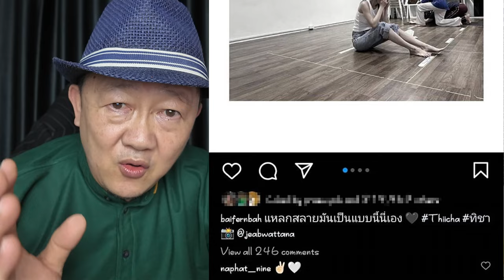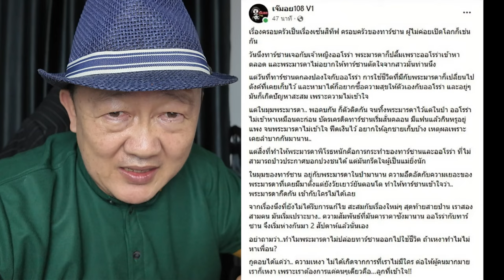จบแล้ว นายใบเฟิร์นเลิกกันจริงหรือ (แต่...)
เรื่องย่อ: จบแล้ว นายใบเฟิร์นเลิกกันจริงหรือ (แต่...)
ข่าวที่กำลังเป็นที่สนใจในวงการบันเทิงไทยในขณะนี้ คือการเลิกราของคู่รักนักแสดง นาย และ ใบเฟิร์น หลังจากที่เป็นคู่รักที่มีแฟนๆ เชียร์และสนับสนุนมาโดยตลอด การเลิกราของพวกเขาได้สร้างความตกตะลึงและความสงสัยในหมู่แฟนคลับและสื่อมวลชน อย่างไรก็ตาม เรื่องราวเบื้องหลังการเลิกรานี้ยังมีความลึกลับและความซับซ้อนที่ต้องทำความเข้าใจ

จุดเริ่มต้นของข่าวการเลิกรา
ความสัมพันธ์ของนายและใบเฟิร์นเริ่มมีปัญหามาสักระยะหนึ่ง แต่ทั้งคู่ยังคงพยายามแก้ไขและประคับประคองความสัมพันธ์ให้ดีขึ้น แม้จะมีข่าวลือเรื่องความไม่ลงรอยกันของทั้งคู่ในช่วงหลัง แต่ทั้งสองก็ยังคงทำงานร่วมกันและมีภาพคู่ที่น่ารักออกมาให้เห็นอยู่เรื่อยๆ

การประกาศเลิกรา
เมื่อไม่นานมานี้ นายและใบเฟิร์นได้ออกมาประกาศเลิกรากันอย่างเป็นทางการผ่านทางโซเชียลมีเดีย โดยเน้นย้ำว่าการเลิกรานี้เกิดจากความไม่ลงรอยในเรื่องส่วนตัว และทั้งคู่ยังคงเคารพและให้กำลังใจกันในการทำงานต่อไป การประกาศเลิกราครั้งนี้สร้างความช็อกให้กับแฟนคลับเป็นอย่างมาก

ความจริงที่ต้องรู้
แม้ว่าทั้งนายและใบเฟิร์นจะเลิกรากันจริง แต่ทั้งสองยังคงมีความสัมพันธ์ที่ดีในฐานะเพื่อนร่วมงานและเพื่อนสนิท ไม่มีปัญหาหรือความขัดแย้งใดๆ ที่รุนแรง ทั้งคู่ยังคงสนับสนุนและให้กำลังใจกันในการทำงานและชีวิตส่วนตัว

ผลกระทบและการตอบสนองจากแฟนคลับ
การเลิกราของนายและใบเฟิร์นได้รับการตอบสนองที่หลากหลายจากแฟนคลับ บางส่วนเสียใจและรู้สึกเสียดายที่เห็นคู่รักที่ตนเองชื่นชอบต้องเลิกรากัน ขณะที่บางส่วนก็ยังคงสนับสนุนและเคารพการตัดสินใจของทั้งคู่